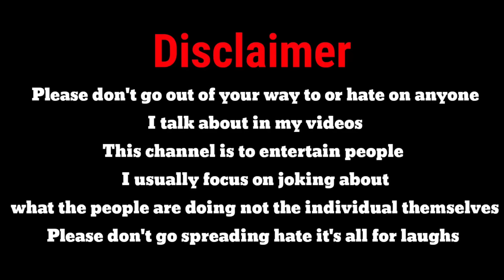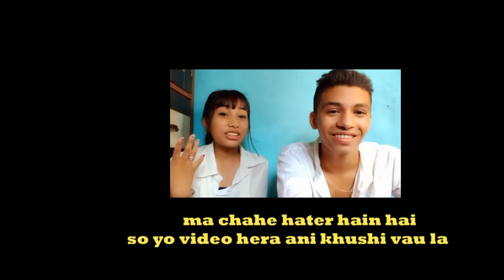Besty nibba nibbi ko chatak